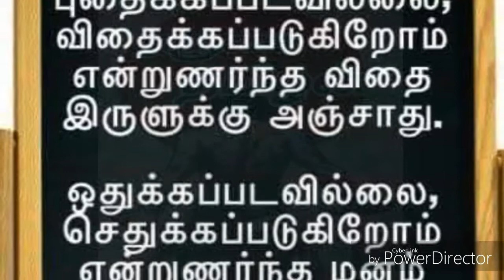வெற்றிக்கான வழிகள்| ways to win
தோல்வி என்பது முடிவல்ல... வெற்றி என்பது எளிதல்ல.